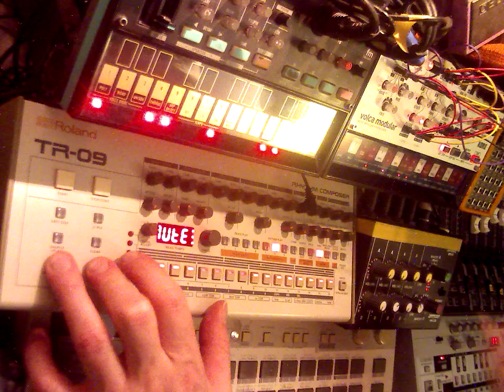NTNS909 - I Solation /I\*I*/I\ 2020 05 04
acid jam (Volca modular, TR-09 & TB-03)